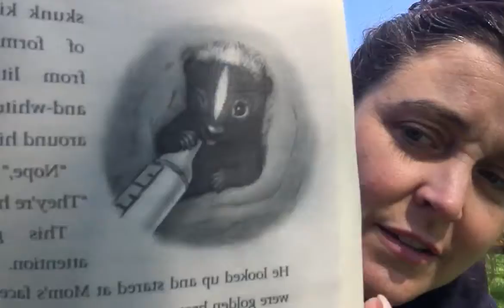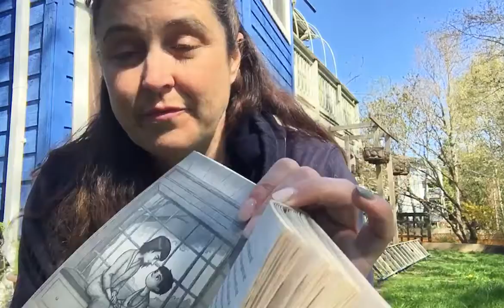A Boy Called Bat - Chapter 23 Windows